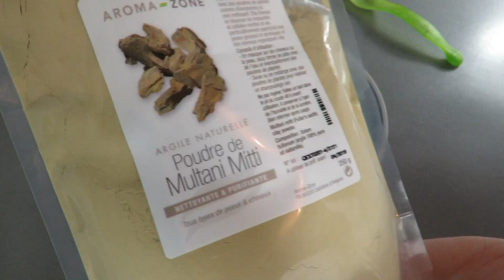No-poo aux poudres lavantes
Voici le lien de ma cagnotte Leetchi pour mon projet pro n'hésitez pas à jeter un oeil!

Pour cette recette, il vous faudra :

- 2 cuillères à café de poudre d'ortie,
- 2 cuillères à café de poudre d'amla,
- 3 cuillères à café de poudre de multani mité
- De l'eau de coco à défaut de l'eau stérilisée

Vous souhaitez apprendre de A à Z la fabrication de savons en saponification à froid, dès à présent c'est possible avec la plateforme Flow Académie! Bénéficiez de 250€ de remise sur la formation Premium Flow Académie, c'est par ici ➡️

Alexandra

                      🔴 🔴 🔴 🔴  PARRAINAGE  🔴 🔴 🔴 🔴

Il vous suffit de mettre mon adresse mail dans la case "parrain" lors de votre première commande. Si vous avez un souci n'hésitez pas à m'envoyer un mail ;)

➡️ Bilby&co : Il suffit de cliquer sur ce lien et de faire votre commande assurez-vous de bien avoir dans la case "promo" mon adresse mail, sans cela le parrainage ne sera pas validé. Vous aurez le droit à un cadeau pour votre première commande.

➡️ MyCosmetik : Il faut que vous me communiquiez votre adresse mail par message privé ou par mail.